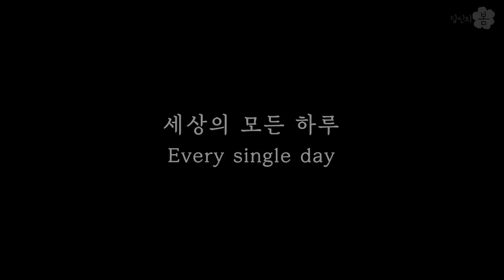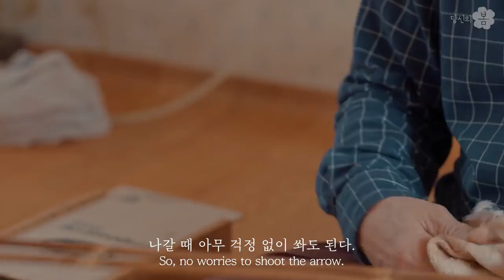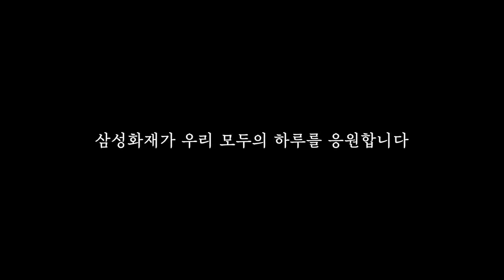양태현궁시장의 화살 제작 과정ㅣMaking Korean Traditional Arrows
삼성화재 전통문화 홍보영상 "세상의 모든 하루" 2021년4월29일
시간을 관통하는 민족의 혼
충청북도 무형문화재 양태현궁시장의 화살 제작 과정ㅣMaking Korean Traditional Arrows